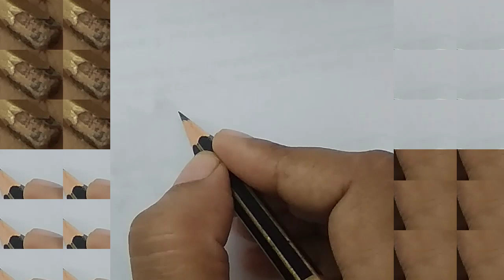How to draw anime eye tutorial/ anime girl eye drawing easy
Learn How to draw anime eye tutorial/ anime girl eye drawing easy.

Anime eye easy step by step drawing
anime girl eye practice